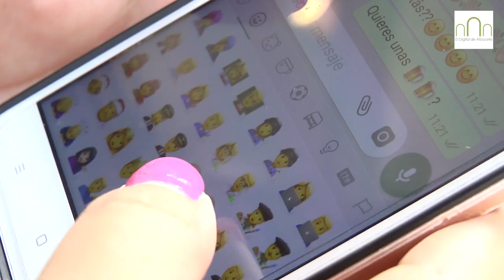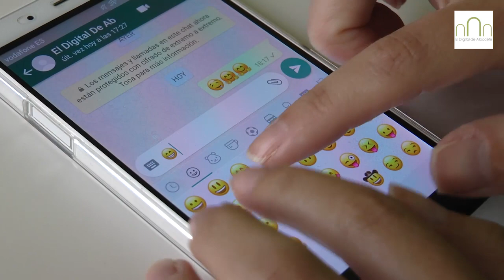¿Qué emoticonos son los más utilizados por los albaceteños?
En 1990 se creaba el primer emoticono en Japón, con forma de corazón. Este 17 de julio era el día internacional de estas caritas que se envían por mensaje instantáneo y que todos utilizamos en el día a día en las conversaciones.